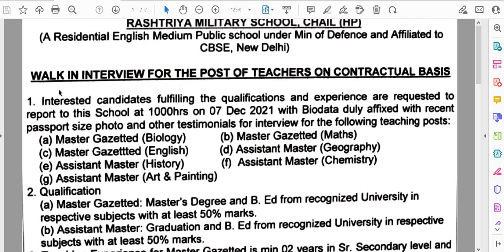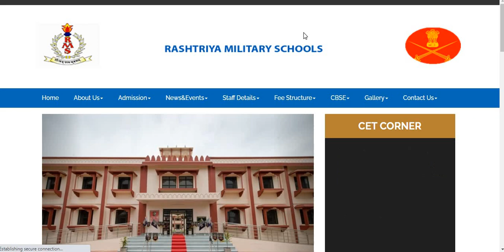RESIDENTIAL RASHTRIYA MILITARY SCHOOL TEACHER VACANCY 2021 I WITHOUT TET / CTET I SALARY Rs 30000 pm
RESIDENTIAL RASHTRIYA MILITARY SCHOOL TEACHER VACANCY 2021 I WITHOUT TET / CTET I SALARY Rs 30000 pm I